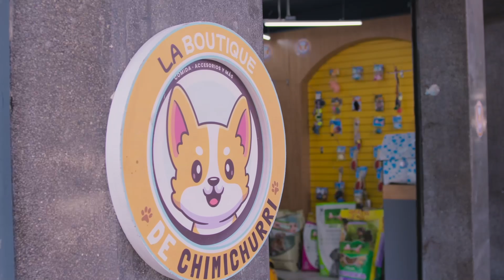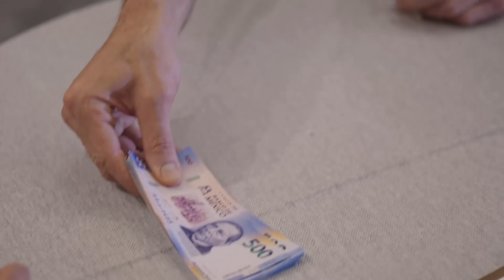Franco y Paloma se besan | Vencer la culpa 5/5 | C-23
Paloma y Franco celebran que su proyecto fue uno de los seleccionados, él sin pensarlo la besa y ella se lo corresponde. Pablo le entrega los documentos del divorcio a Carmina.